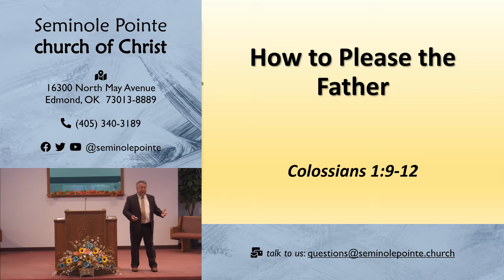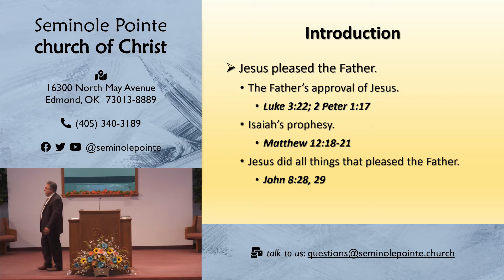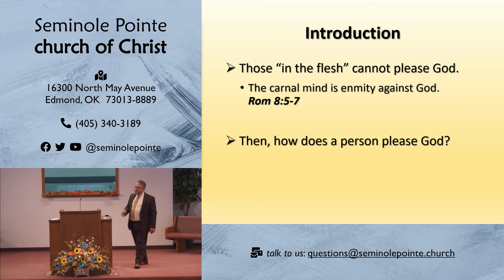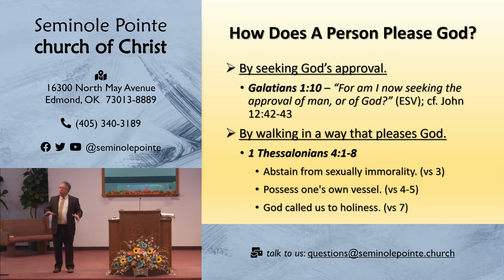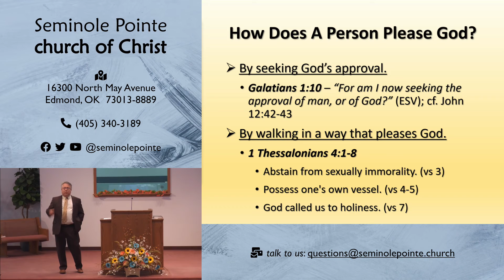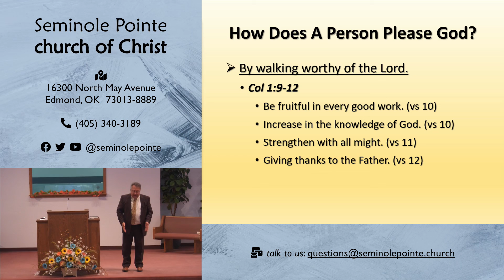071121 - AM - How to Please the Father